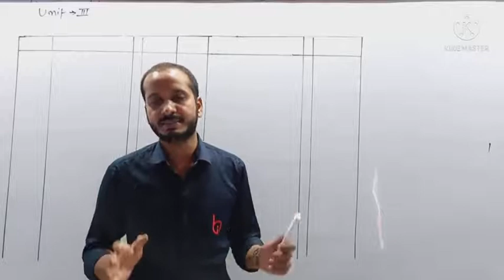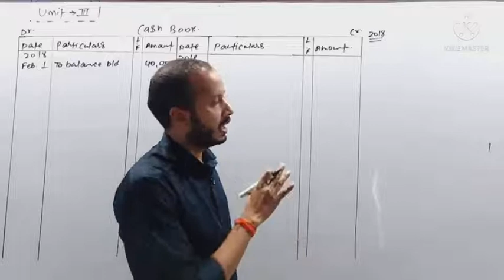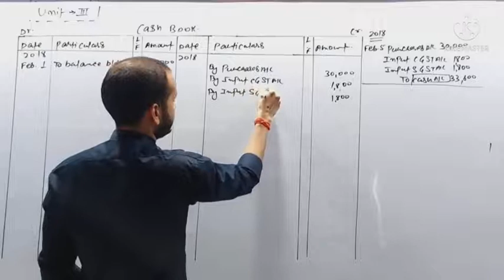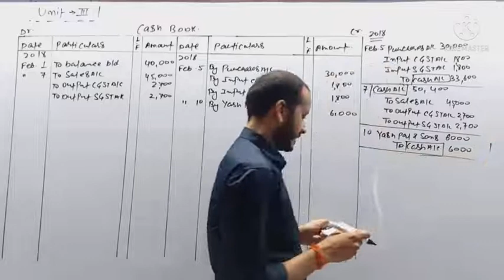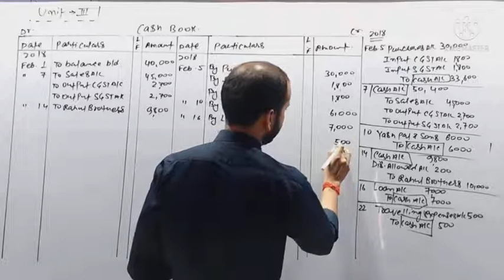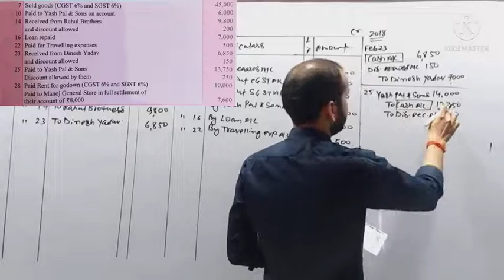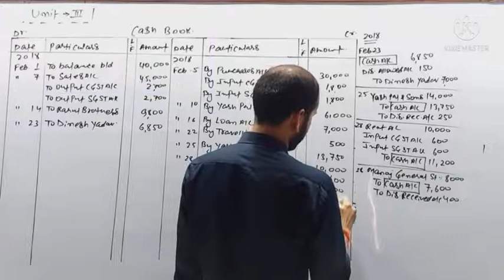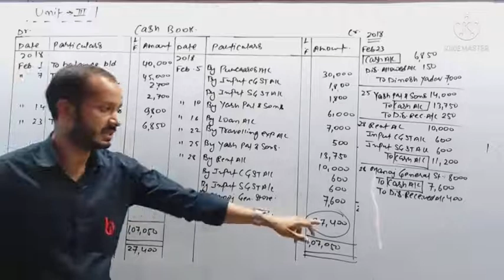CASH BOOK SINGLE COLUMN (02) BY SUBHAM KUMAR